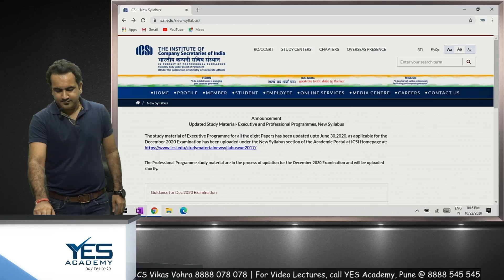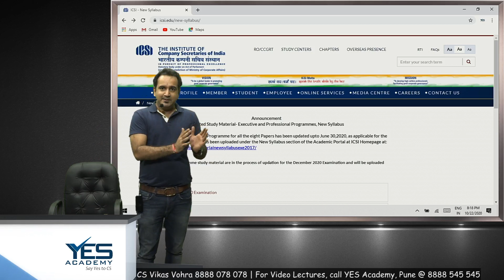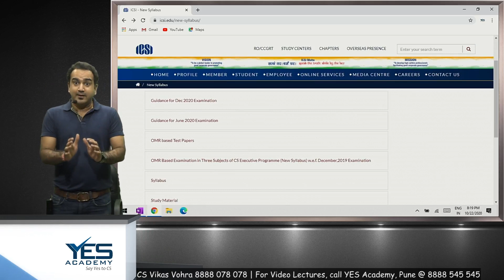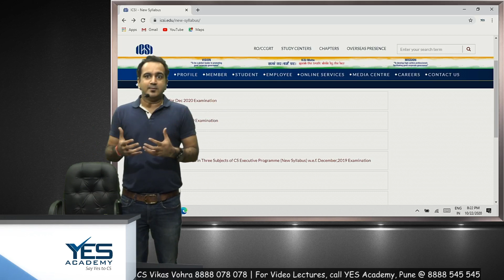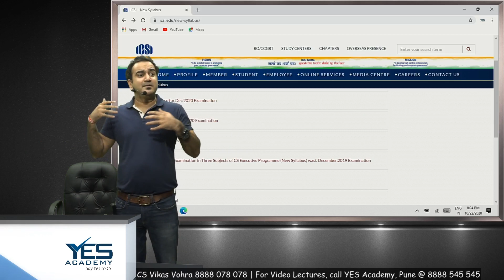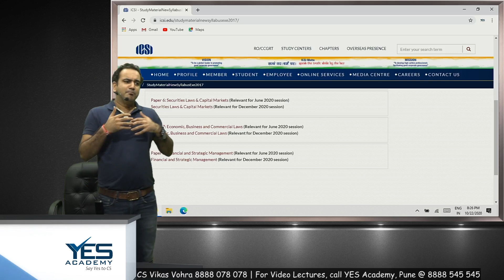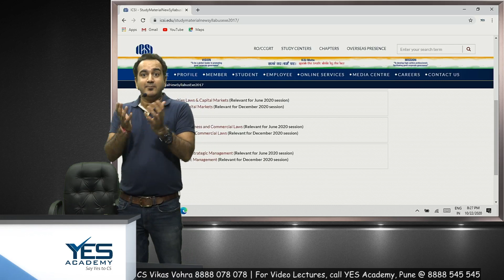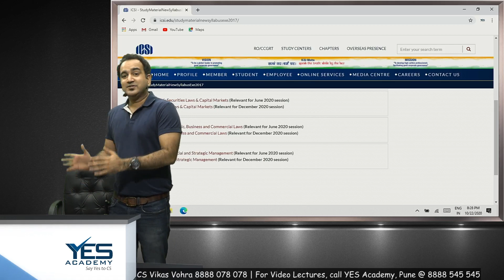ICSI - Please take back NEW MODULES for December 20 | New Modules by ICSI | CS Vikas Vohra